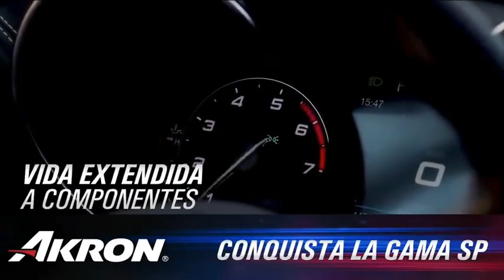Mariachi Los Camperos- Gala de Mariachi 2021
Gracias al Encuentro Internacional del Mariachi por el video